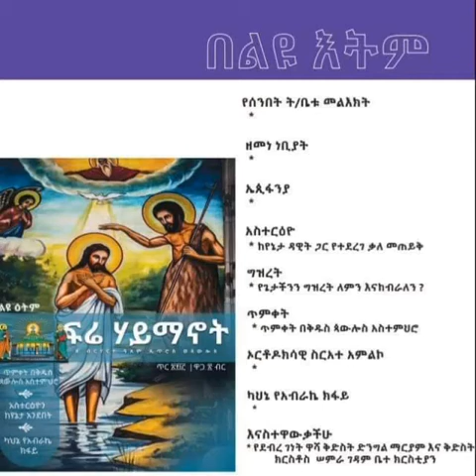Yoordaanoos Gammaaddee heeduus Ni caroomtee(2)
Gooftaa ishee simmatee kabaja argatee (2)